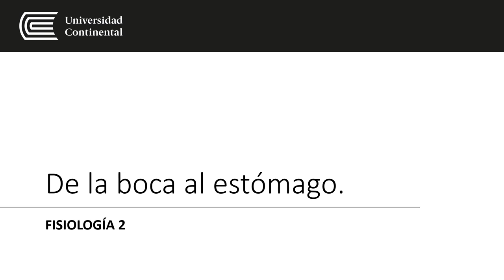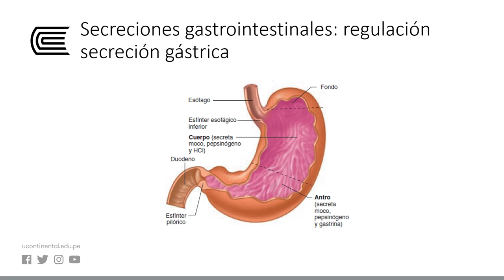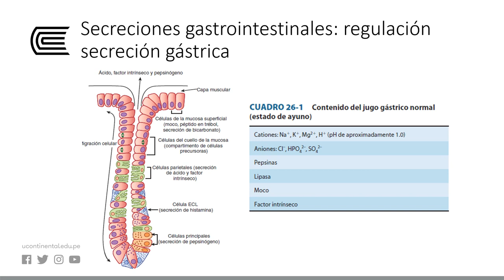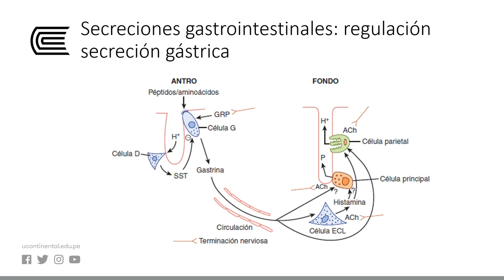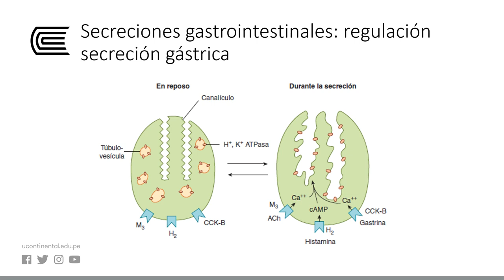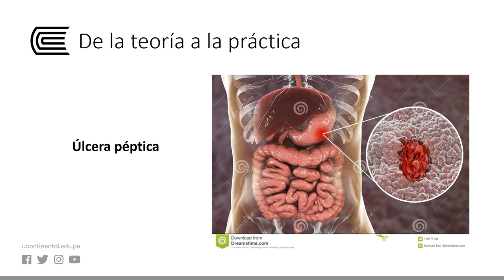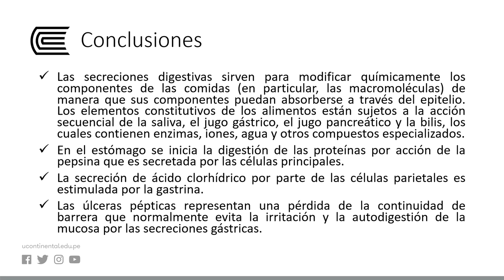De la boca al estómago